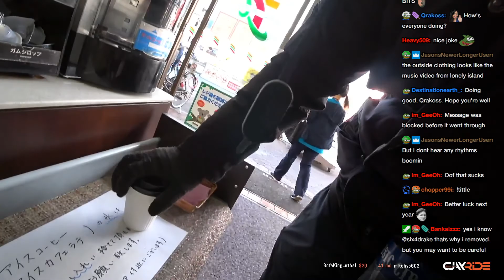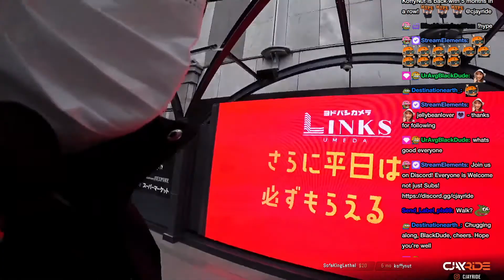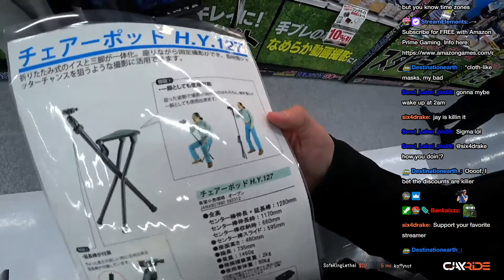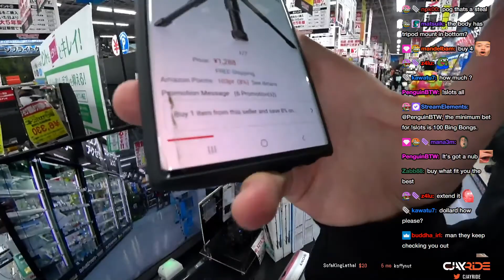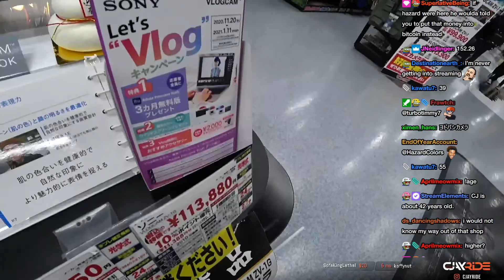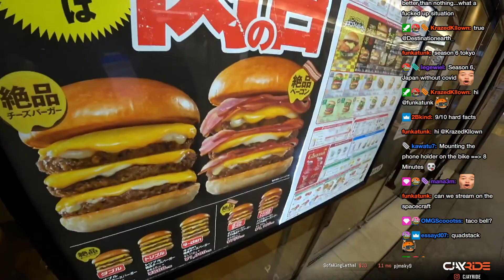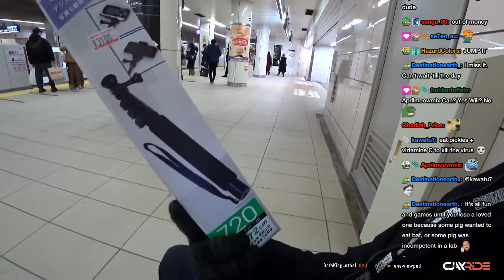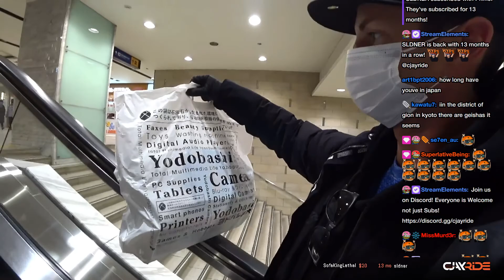Japan Day 283 - Osaka: 5 Selfie Sticks!